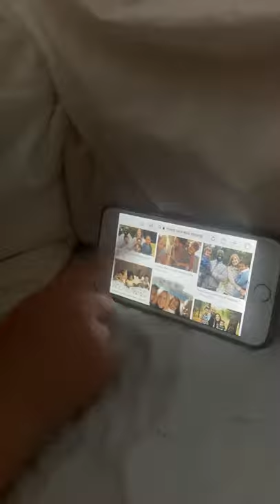Let’s finish racism!!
Teach your child to see humans not skin colour.